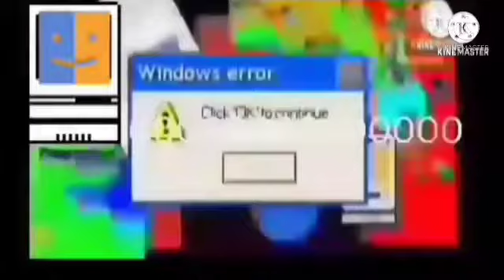[Version 58] Oorsinho Gammi Kilaz 1 Billion kommas (2021 Final)